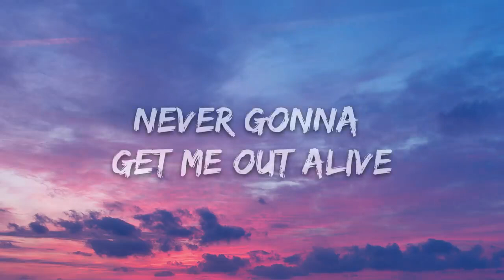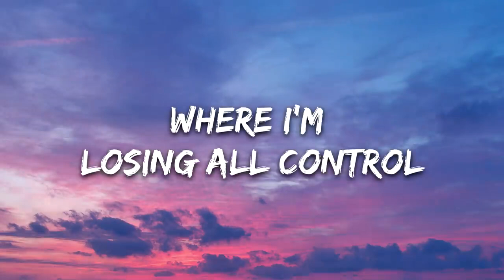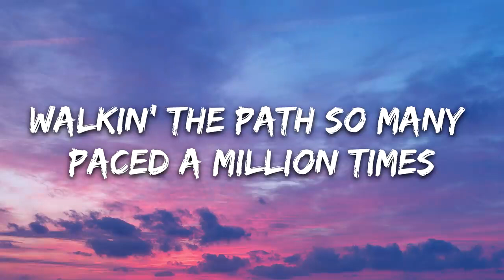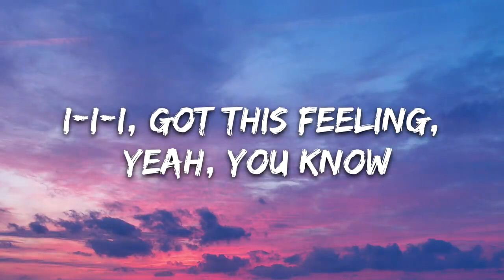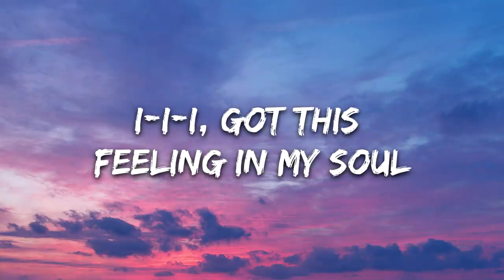𝐈𝐦𝐚𝐠𝐢𝐧𝐞 𝐃𝐫𝐚𝐠𝐨𝐧𝐬 _ 𝐁𝐨𝐧𝐞𝐬 {𝐋𝐲𝐫𝐢𝐜𝐬}